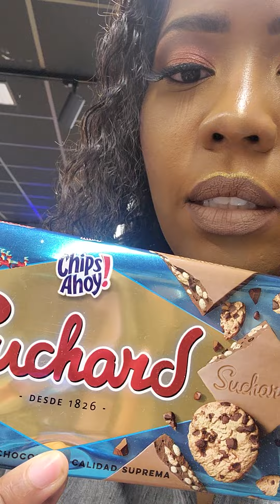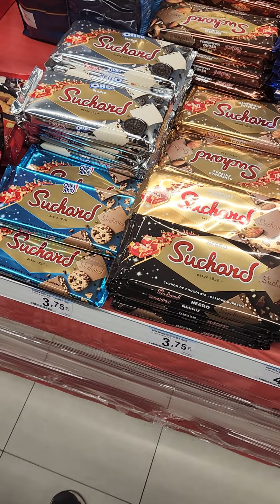A Sailor in Spain!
I looooove Grocery Stores no matter the Country! Seriously it's true! traveling did this to me! enjoy
- Sinaly Rae